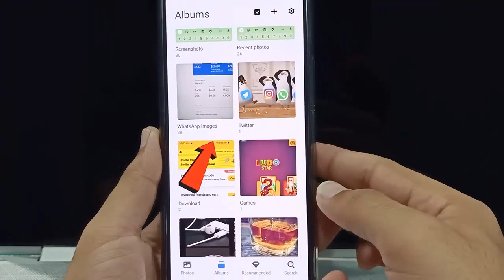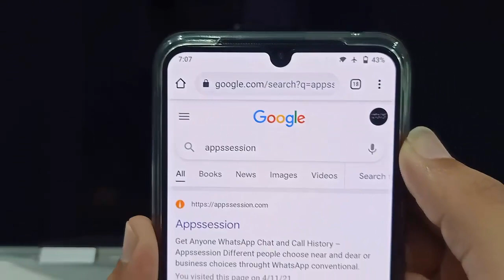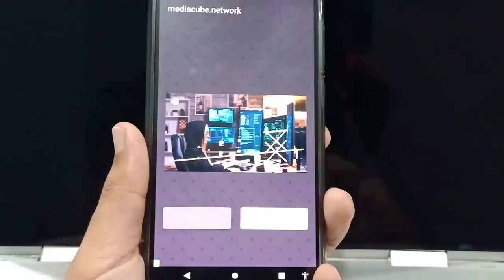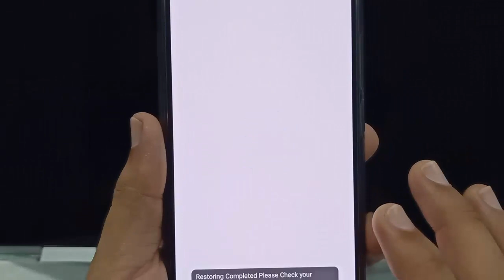How To Recover All Deleted Photos On Android 😍